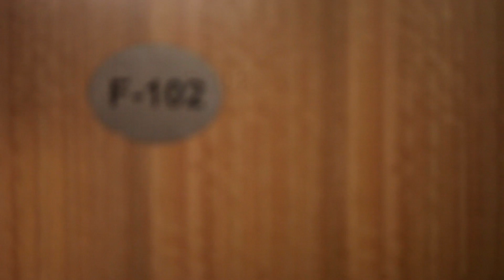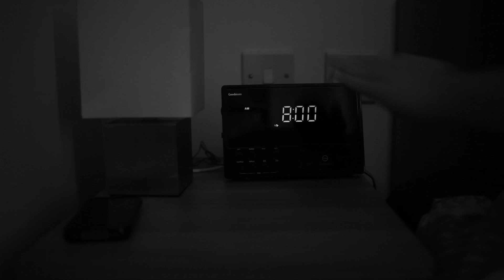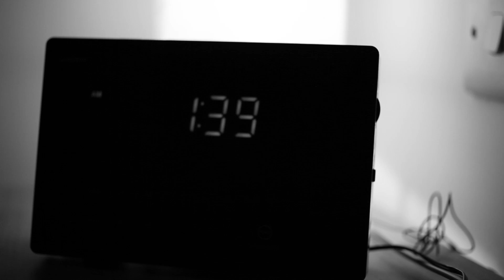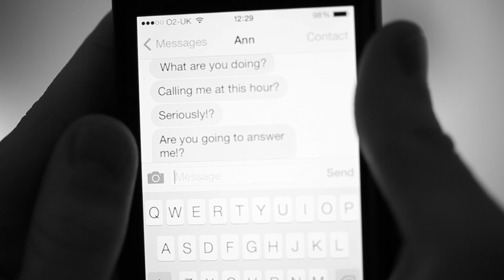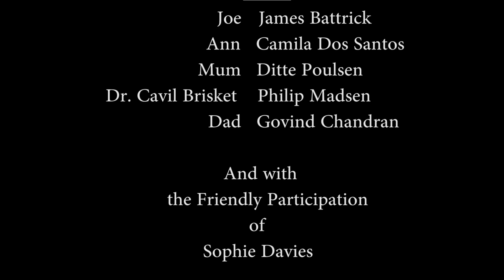There's No Place Like Home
Student short film I helped to create with James Battrick and Joey Robertson whilst at Oxford Brookes University.